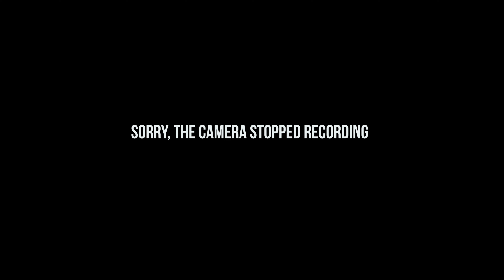Techno (Raw, Hypnotic, Dark) | Eurorack Modular Synth | Digitone, TR8-S